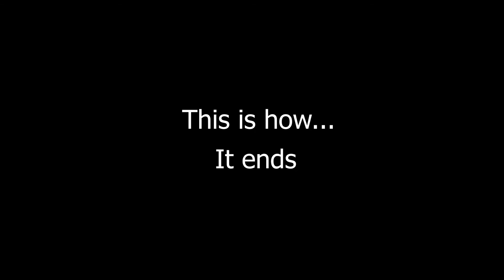They came from outerspace - Short Quill VR render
Around two hours of work produced this, I am really amazed at how rapidly you can get stuff out of this software.